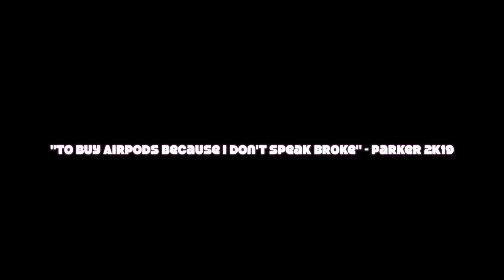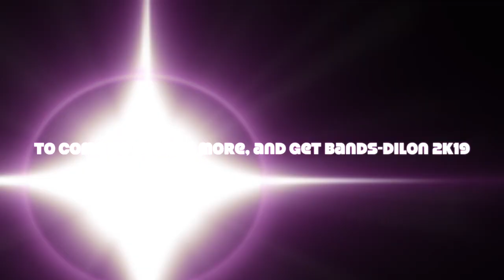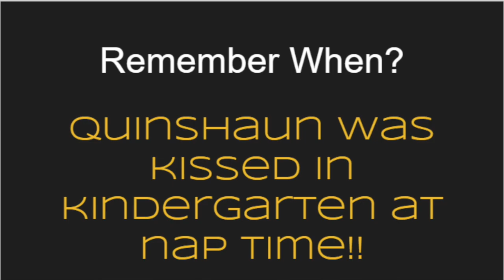LV 2 1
This is a production of the DHS 4th hour class.